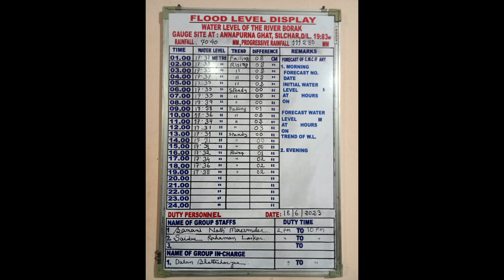FLOOD LEVEL DISPLAY 18 - 06 - 2023